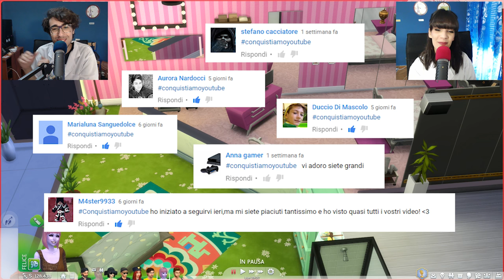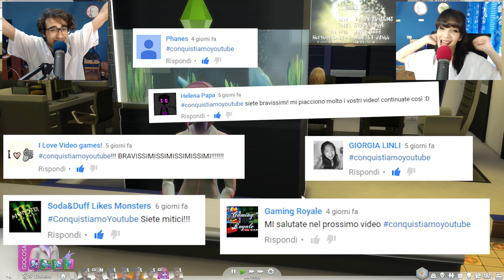The Sims 4 ITA - La Giornata Di Leah! - Ep 8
Episodio numero 8 di The Sims 4 ITA, questa volta dedichiamo un episodio intero alla povera Leah! :3